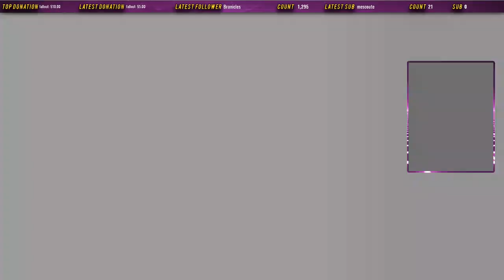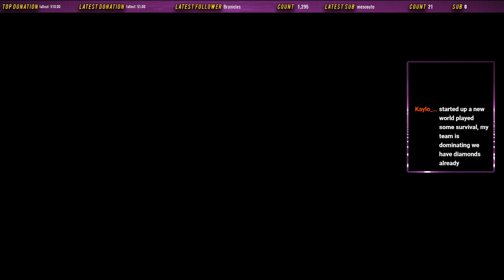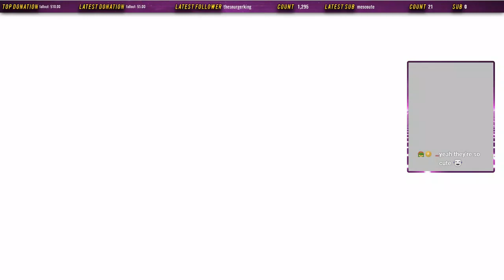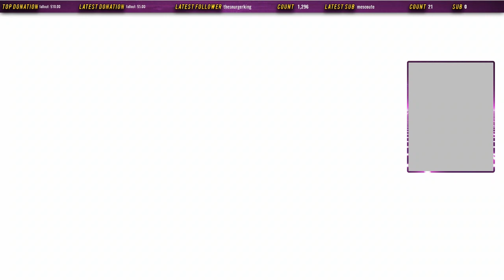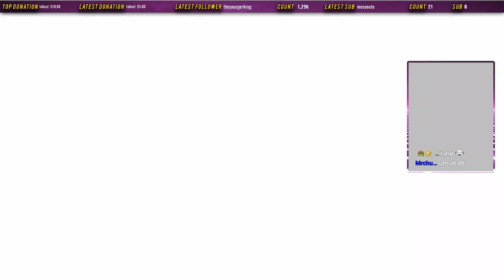Lets Play Pokemon Lets Go Pikachu! Part 4! Family Reunion for Cubone!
Hey there everyone! Over on my Twitch channel, we like to play Pokémon games on Sunday and after our amazing Pokémon Sapphire Playthrough, I thought it'd be cool to try something brand new. So here is my blind playthrough of Pokémon Lets Go Pikachu! I am a fan of Gen 1 Pokémon so I feel right at home playing what is effectively Pokémon Yellow Remastered! If you wish to watch live, join me on Sundays at 9pm Hope you enjoy the Lets Play!